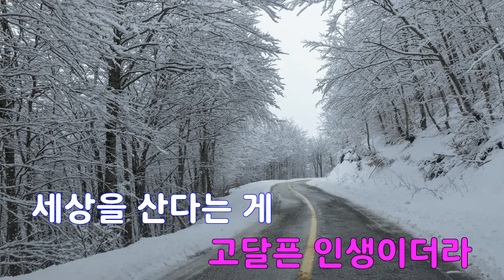[은성 반주기] 헤이헤이헤이 - 김중배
헤이헤이헤이 - 김중배
작사 ː 현정의, 작곡 ː 정의송